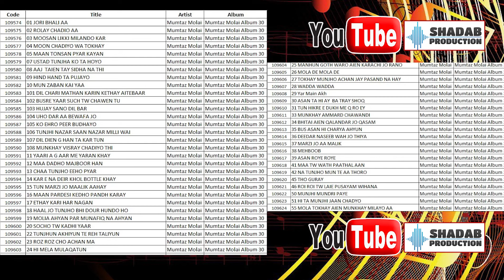Bus re Yaar Such Tho Chaween | Mumtaz Molai | Official video | Album 30 | Shadab Channel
Yaar Such Tho Chaween | Mumtaz Molai | Official video | Album 30 | Shadab Channel

Singer : Mumtaz Molai
Album : 30
Poet : Abdul Khaliq Chandio